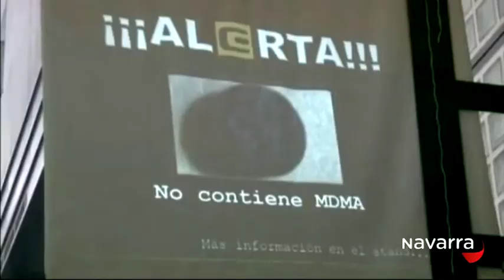ADVERTENCIA DE HEGOAK POR NUEVAS DROGAS, 11 AGOSTO 2016